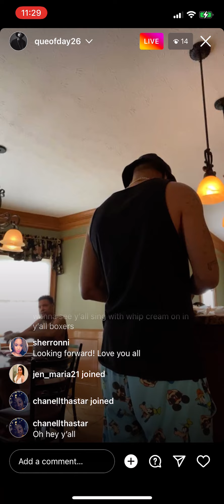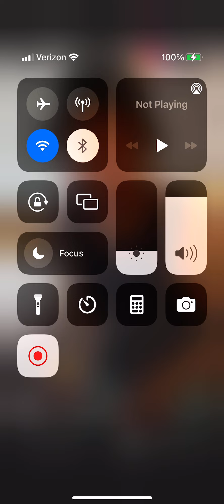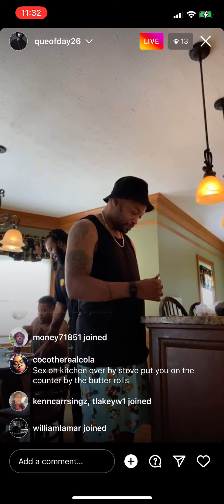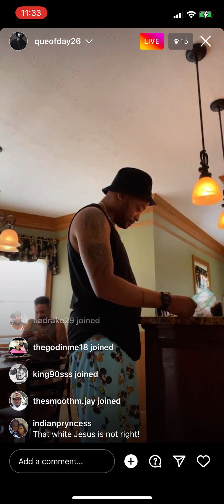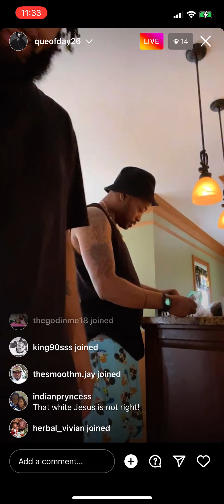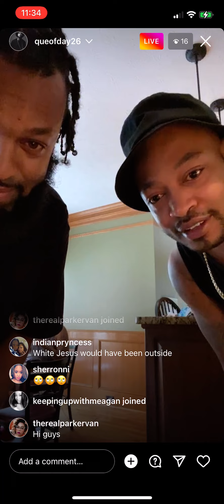Que (Day26) Instagram live - July 12th, 2022